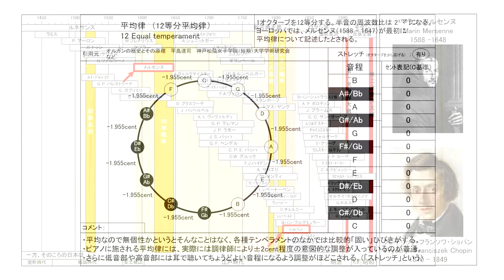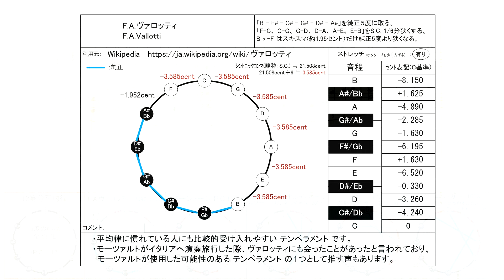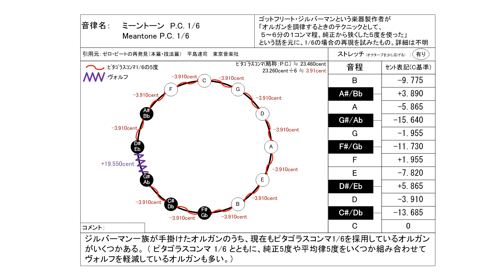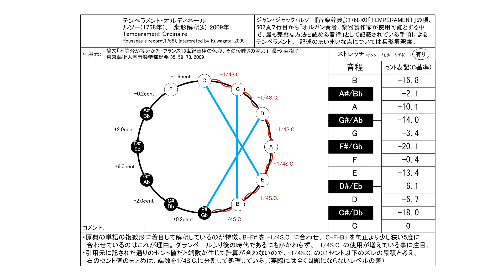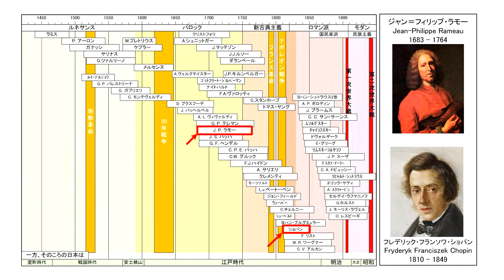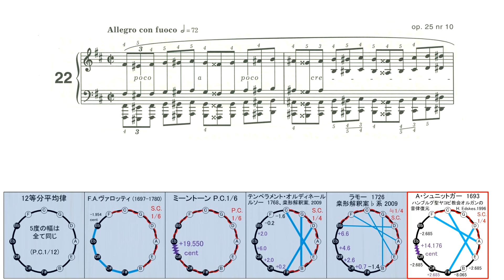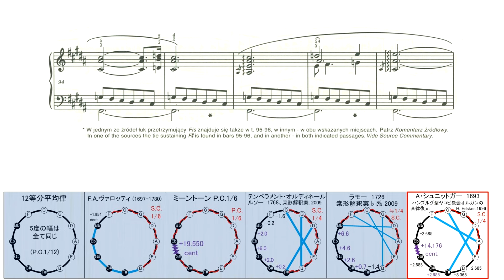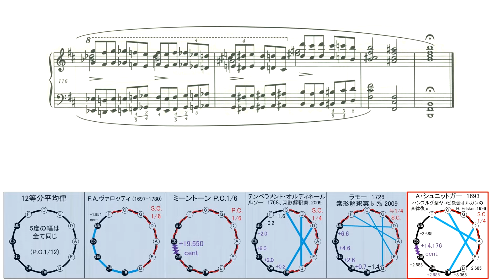ショパン エチュード Op.25 No.10 古典音律 聴き比べ【ミーントーン編】/ F.F.Chopin Etude Op.25-10 in histrical tuning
0:00 12等分平均律 メルセンヌ(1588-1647)
4:31  F.A.ヴァロッティ (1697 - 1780)
9:05  P.C.1/6 ミーントーン　G.ジルバーマン ( 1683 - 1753 )
13:38  テンペラメント・オルディネール　J. J. ルソー 1768, 桒形解釈案 2009
18:11 モデファイド・ミーントーン　ラモー  1726 桒形解釈案 2009 ♭形
22:43 モデファイド・ミーントーン　A. シュニットガー 1693
　　　 ハンブルグ聖ヤコブ教会のオルガン音律復元 H. Edskes 1996

ショパンは当初、バッハの平均律クラビーア曲集のような24の調すべてを使ったエチュードを計画していたと考えられています。しかし、途中で方針を変え、エチュードではなくプレリュード（前奏曲）の方で24の調すべてを使った曲集を完成させました。このエピソードは、エチュードOp.10, および Op.25 の作曲当時、ショパンが平均律ではない音律を使っていた可能性を示唆しています。

古典音律 引用元：
　桒形亜樹子
・Cornelius H. Edskes. ”Über die Stimmtonhöhe und Temperatur
   der Arp Schnitger-Orgel von St. Jacobi in Hamburg”
   in Cornelius H.Edskes, Doctor Honoris Causa:
   Publication in Honor of Cornelius H.Edskes, 19–42. Göteborg:
   Göteborg University, 1996.

ピアノ演奏データ制作：
S.P.ORCHESTRA　M-Musica様

Op.25-10 この動画